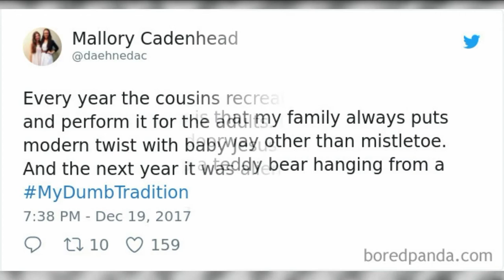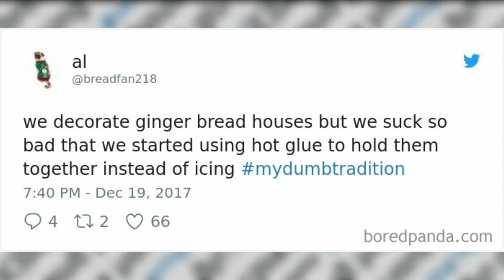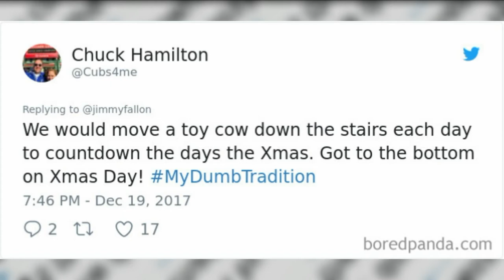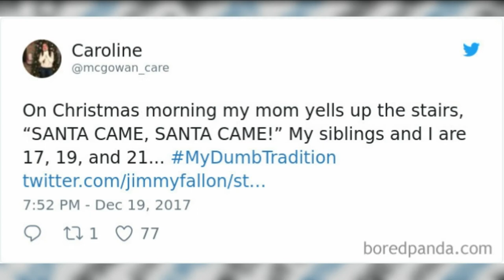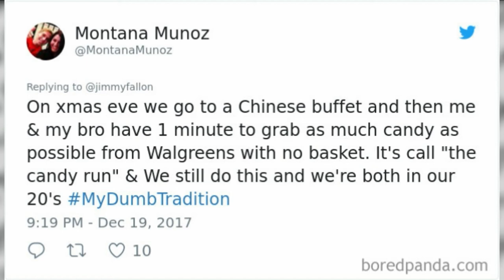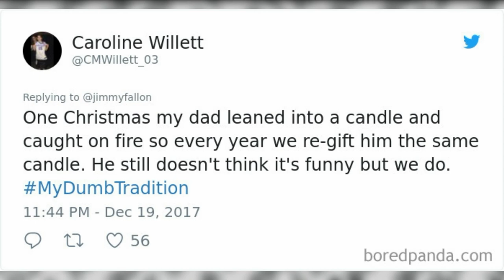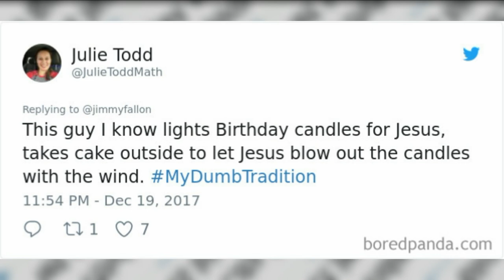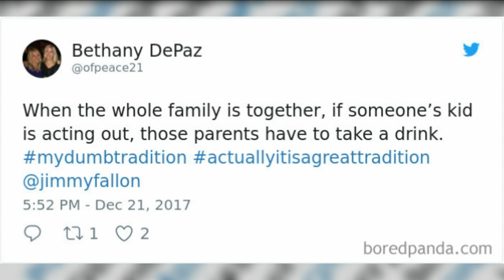The Funniest Dumb Holiday Traditions That People Have.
Every family has their own cherished and beloved holiday traditions, but for some, a handful of hopelessly 'dumb' ones remain alive and kicking as well. Jimmy Fallon, the master of hashtags, helped us deck the halls this week by encouraging Tonight Show viewers to share the most downright questionable Christmas traditions their families are still practicing each year. MyDumbTradition participants delivered, and here at Bored Panda, we thought it would be a bit of festive fun to gather the best responses together into a big, 'dumb' list for your viewing pleasure. Scroll down to see them all, and be sure to vote for the ones that your own family shamefully (or shamelessly) carries on.

💖💖MUSIC💖💖
So try to check this channel and for sure one of my videos will make you smile at least and if you feel like you wanna subscribe to check more videos in the future then do it! I will not disappoint you, and don't forget to turn on the post notification !!!